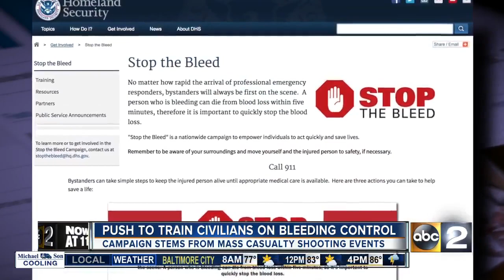New push to teach medical techniques used on the battlefield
This summer, the University of Maryland Medical Center will offer trainings to the public on bleeding control techniques. The initiative is part of "Stop the Bleed," a national campaign to try and prevent deaths in mass casualty incidents.